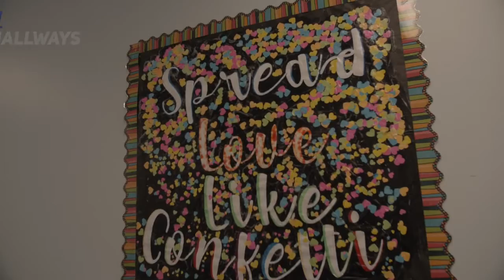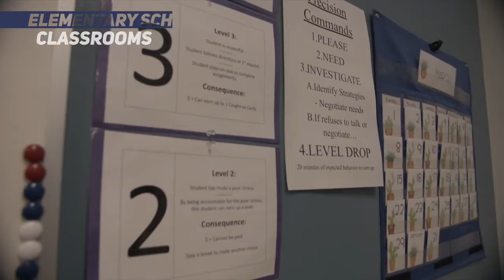Spectrum Academy Pleasant Grove K 8